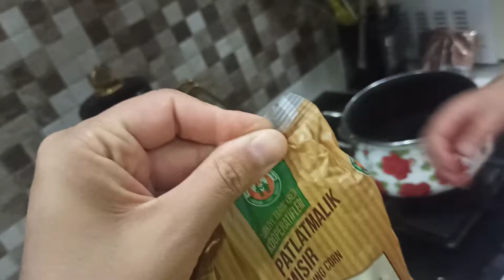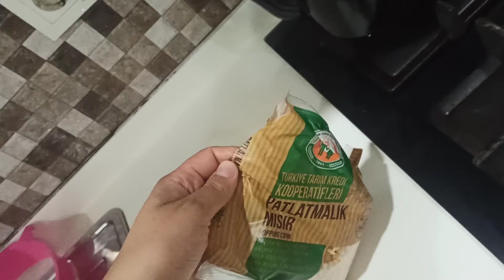Evde mısır patlatıp film keyfi yaptık!!!| Kapaksız mısır patlattik|(Eğlenceli çocuk videoları)